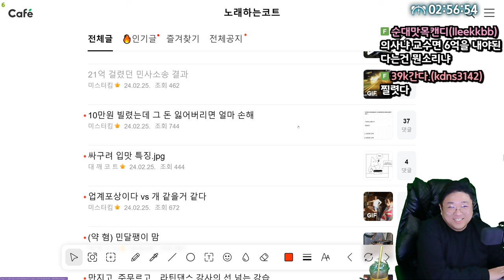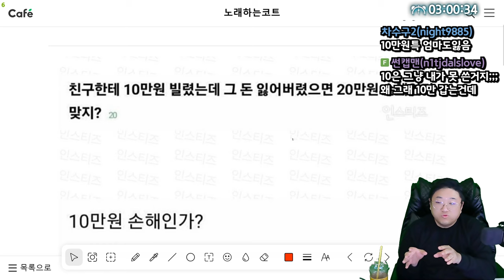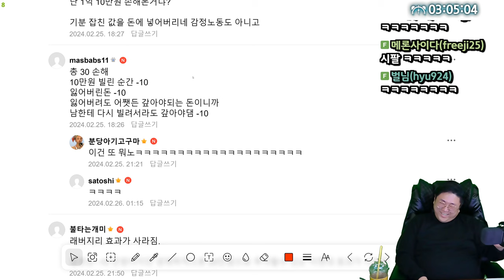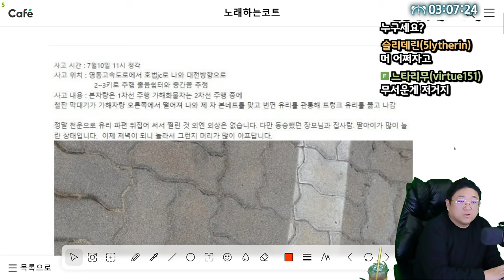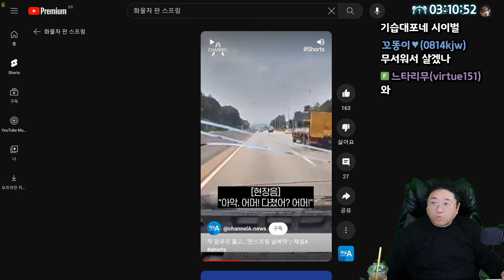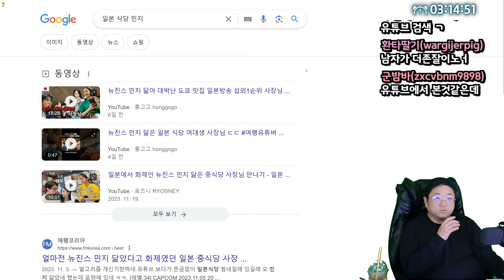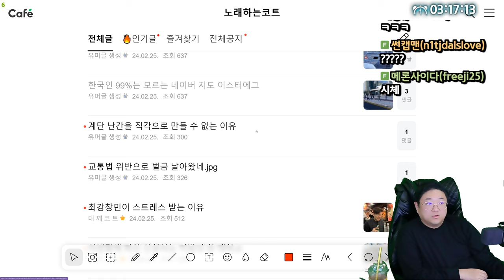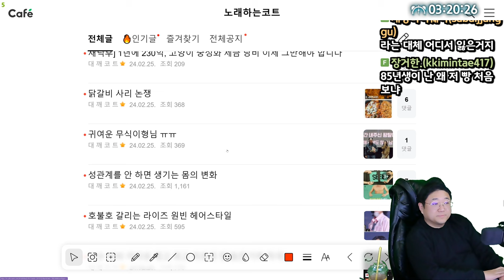10만원 논쟁 제가 정확하게 설명해드리겠습니다 (24.02.25-4)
0:00 [썸네일] 10만원 빌렸는데 그 돈 잃어버리면 얼마손해?
10:18 보배에 올라왔던 판스프링 사고
16:33 뉴진스 민지 닮았다는 음식점 사장 누나
19:02 보건교사 출신 피트니스 모델
19:47 한국인 99% 모르는 네이버지도 이스터에그
20:46 나루토 실사화 확정
22:35 대왕 크림빵 출시

[음원출처]